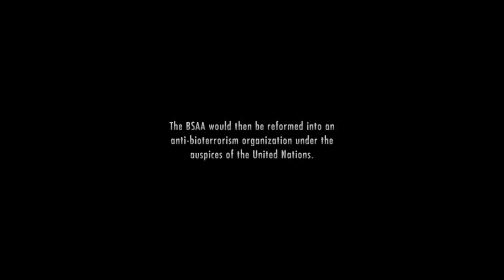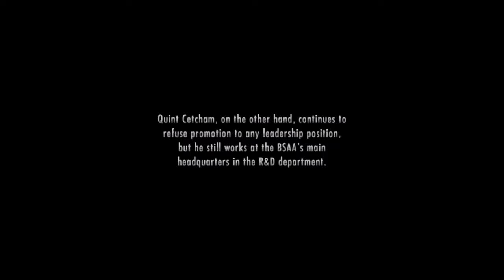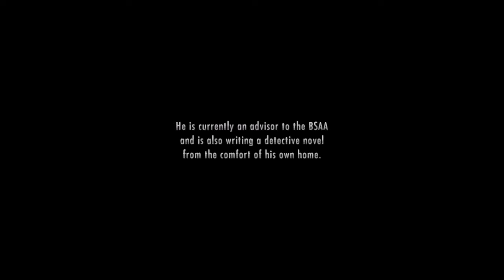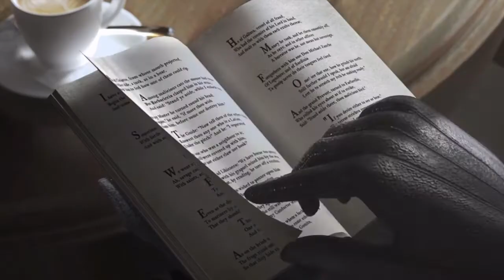Resident Evil Revelations Episode 13 The Queen Is Dead